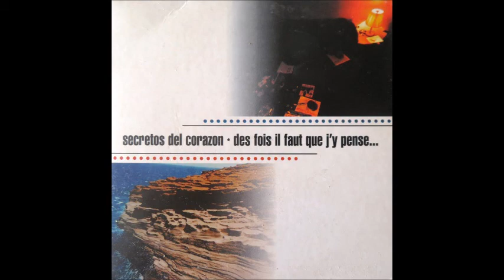Secretos del Corazon - Des fois il faut que j'y pense | 2000 | [full EP] emo hardcore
Secretos del Corazon was an emo screamo punk hardcore band from Germany and France. Released on three DIY and no profit labels : Get up & go !, Emergence records and Arabesque.

Tracklist :

01. (00:00) Thanatos (04:49)
02.(04:47)  Manchmal... (04:15)
03. (09:00) Window (04:15)
04. (13:15) (The end of) chapter one (03:10)
05. (16:23) Traumrekorder (04:48)